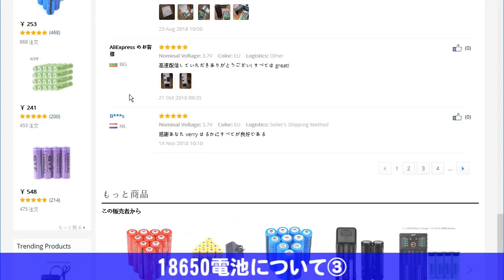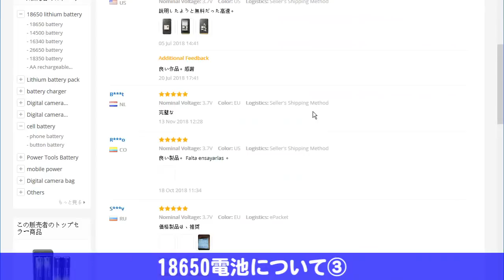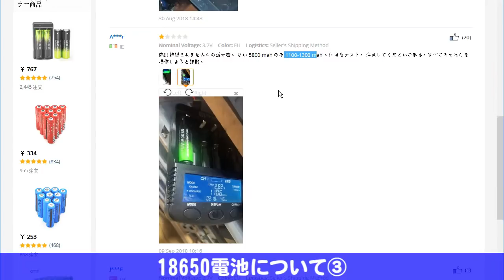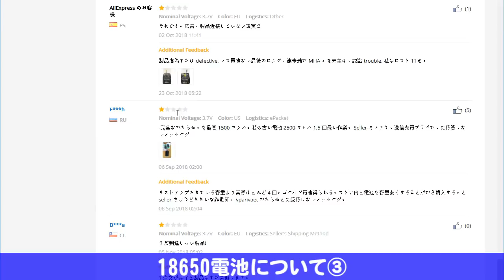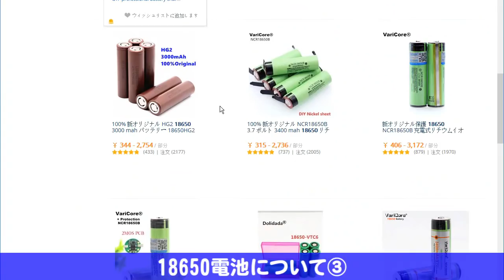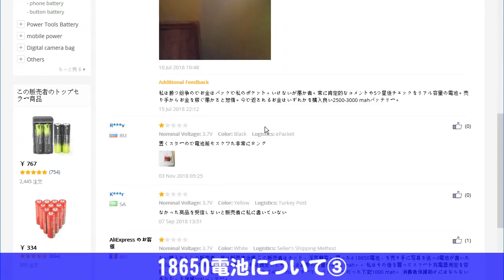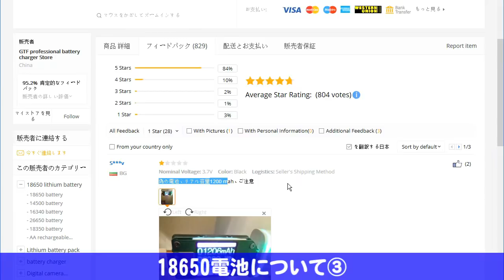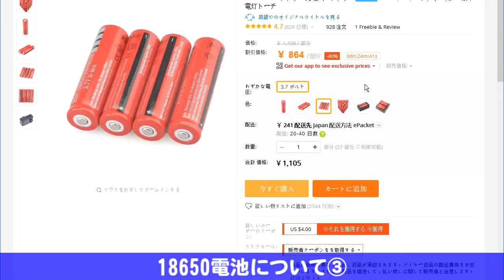18650電池について③ AliExpress